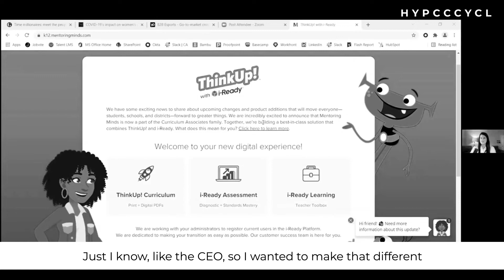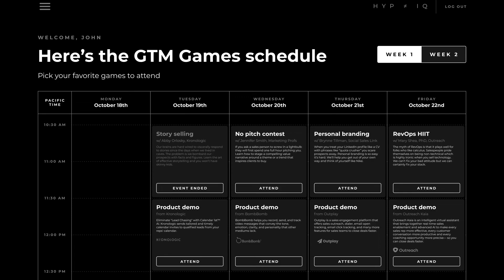Alice Heiman – Role call cold call